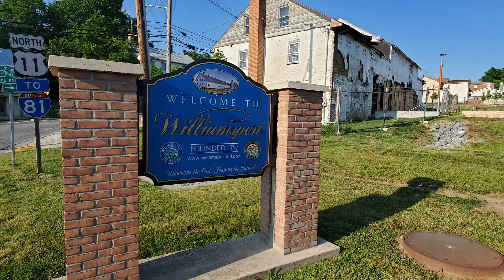Future Site of C&O Canal National Park Headquarters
Future Site of
C&O Canal National Park Headquarters
Williamsport,  Maryland

Moving forward, pretty well!

Site of former, Miller Lumber Company
West Potomac Street
Williamsport, Maryland